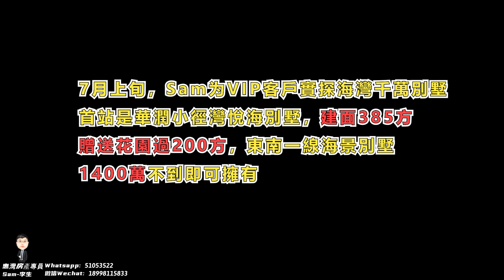千萬別墅系列篇之華潤悅海灣---這裡處處照顧到你的海景和品味,聯排端頭靚品,13XX萬,東南一線睇海,下沉式落地中空式設計,大露台+東南向睇海花園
章節:
00:00    片頭
00:41    小區內部
01:05    營銷中心
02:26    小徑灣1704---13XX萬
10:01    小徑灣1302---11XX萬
14:23    小徑灣1701---樣板房裝修參考

更多詳細咨詢歡迎致電和微信本人：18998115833  --李生